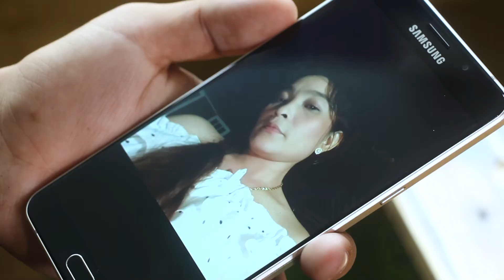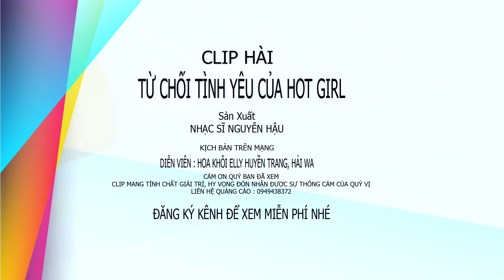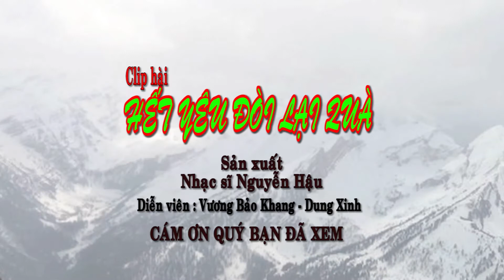Dục Vọng, Phim ngắn hay nhất 2020, Nguyễn Hậu Film